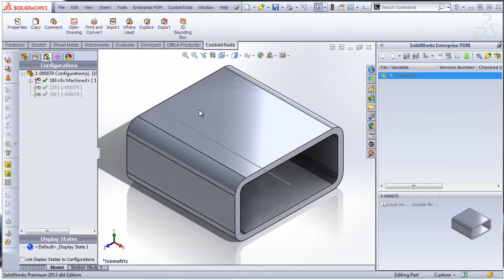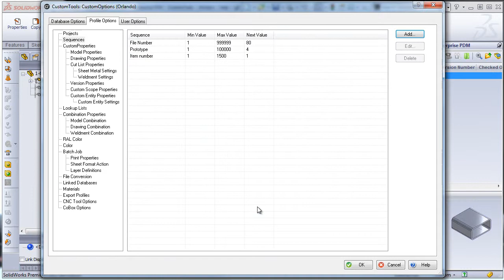Define unlimited number of sequences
No limit on the number of sequences that can be defined. Sequence code are automatically shared between the CustomTools users.